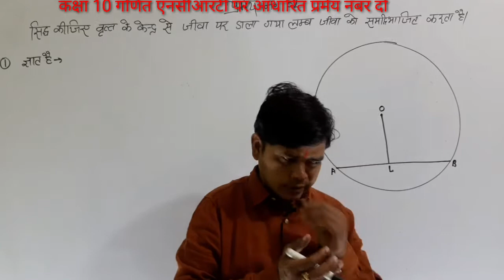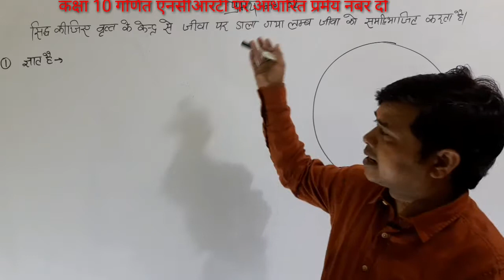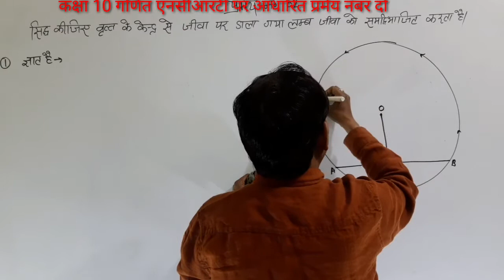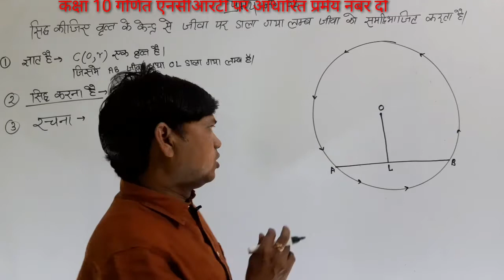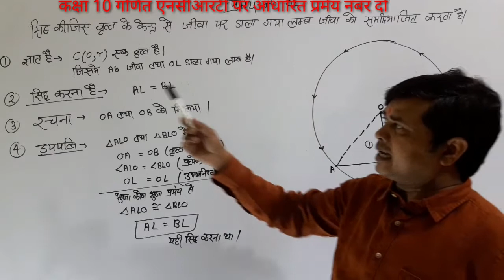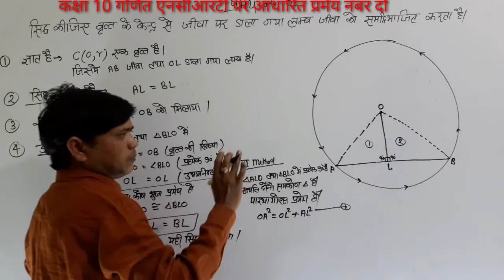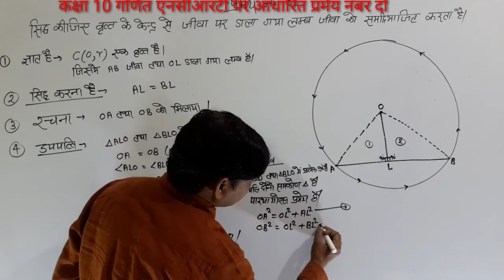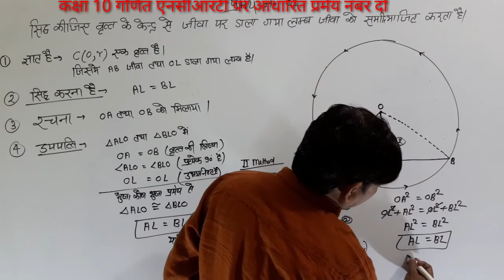कक्षा 10 गणित एनसीईआरटी पैटर्न पर आधारित प्रमेय नंबर दो